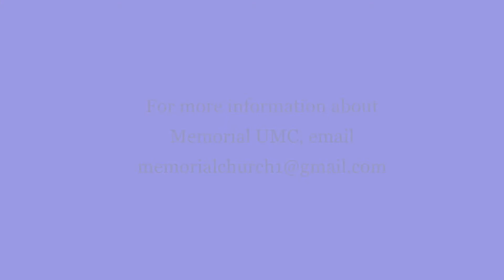Good Friday Meditation Moment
Devotional based on Matthew 27 for Holy Week 2020 amid the Coronavirus Pandemic.